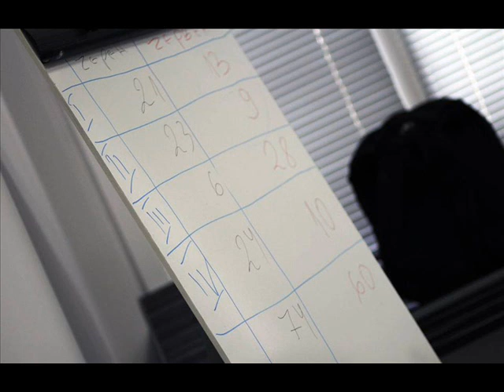Поетически двубой между Георги Гаврилов и Ралица Красимирова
Поетически двубой между Георги Гаврилов и Ралица Красимирова, от 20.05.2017 г. в Шумен, състоял се в рамките на XL издание на Националния студентски литературен конкурс "Боян Пенев". Секундант на Георги Гаврилов е Анна Лазарова. Секундант на Ралица Красимирова - Антоний Димов. Откривател на формата поетически двубой е Петър Чухов. Резултатът от дуела е 74:60 в полза на Георги Гаврилов. В клипа са използвани фотографии на Бояна Петрова.